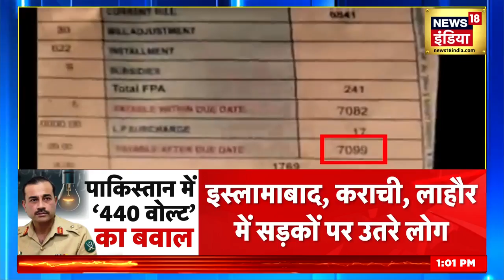Pakistan की जनता को 440 वोल्ट का झटका ! 1 बल्ब और 1 पंखे का बिल 10 हज़ार देख बेहोश हुआ आदमी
The people of Pakistan are suffering due to the increased inflation. The rate of electricity in Pakistan has gone up to Rs 56 per unit. A video of Pakistan is going viral where a man fainted after seeing the electricity bill.

बढ़ी हुुई महंगाई से पाकिस्तान की जनता त्राहि-त्राहि कर रही है। पाकिस्तान में बिजली की दर 56 रुपए प्रति यूनिट हो गई है। Pakistan का एक Video Viral हो रहा है जहाँ बिजली का बिल देखकर एक आदमी बेहोश हो गया।

Raksha Bandhan | Rakhi | Big Top News LIVE | LPG Cyclinder Price | Javelin World Champion | Nuh Violence | Russia Ukraine War | Drone Attack | Pskov | Seema Haider | PM Modi | Chandrayaan-3 | Vikram Lander |  news18 live | news18 india live | live news | aaj ki taaja khabar | n18oc_world